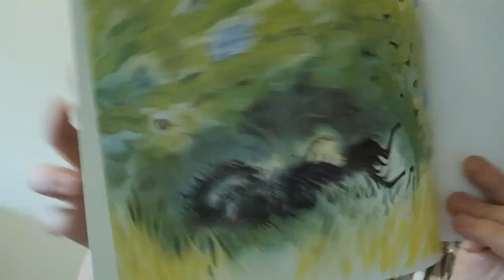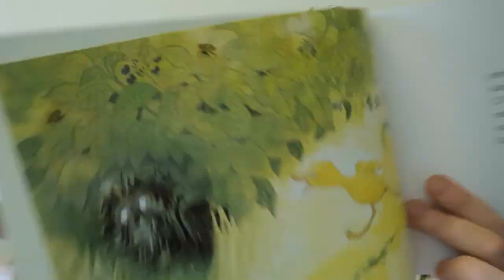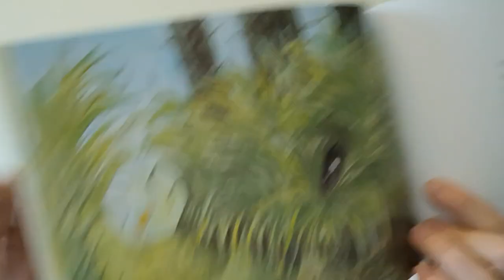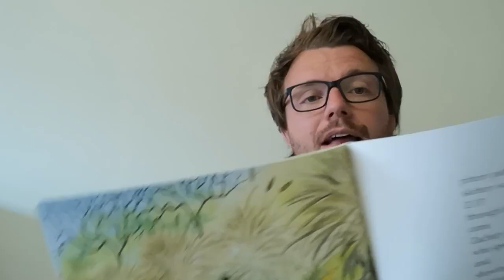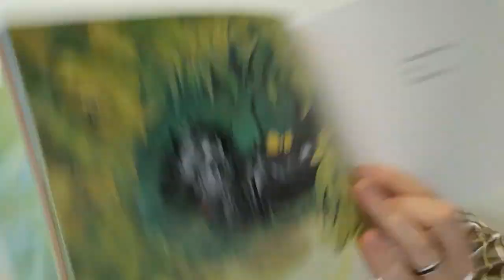Hairy Maclary and Zachary Quack read by Rob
All Hairy Maclary wants to do is have a sleep in the sunshine but Zachary Quack has other ideas!